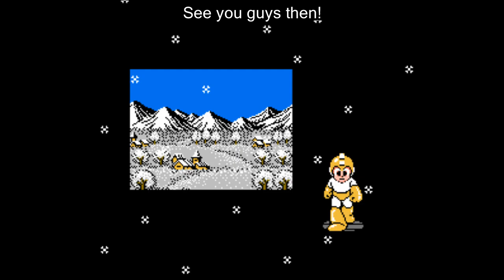Rockman 2 Claw - Part 4 - Pincer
My playthrough of Rockman 2 Claw, a Rockman 2 hack created by Tsukikuro.

Timestamps:
Castle Intro: 0:00
13. Wily Stage 5: 0:10
14. Wily Stage 6: 3:52
Ending & Game Thoughts: 5:55